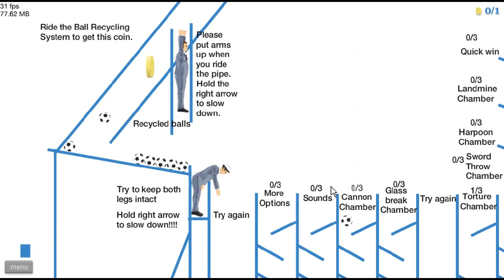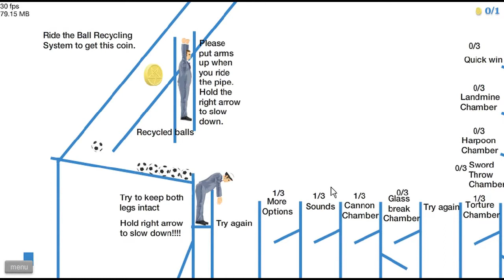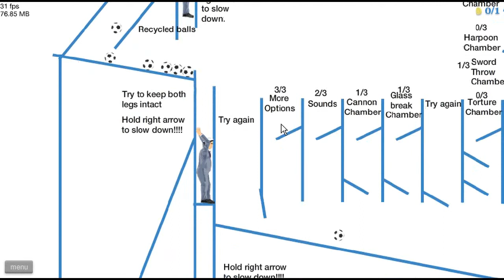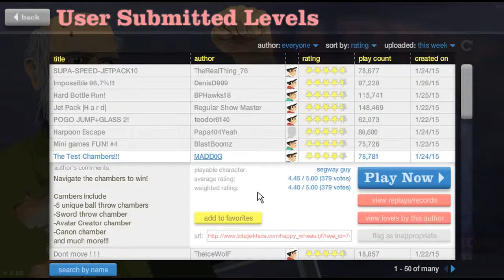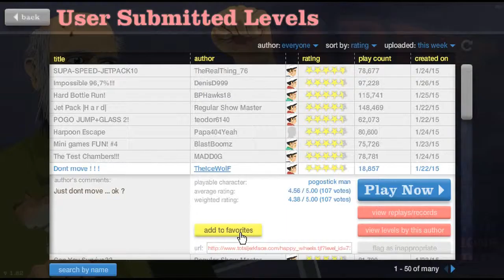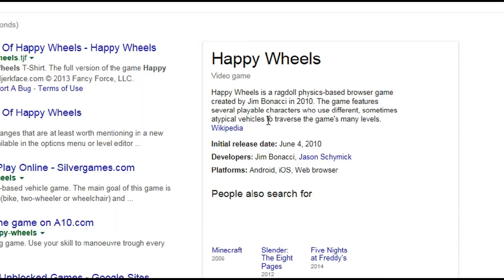HAPPY WHEEEEEELS!!! NERD REPUBLIC It is happy time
Watch as I kill my self over and over again...